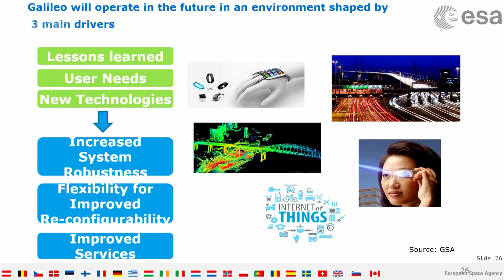Le Bourget roundup Day 1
Roundup of activities in the space pavilion on the opening day at the 52nd Paris Air and Space Show, including visit of the French President Emmanuel Macron, 19 June 2017.